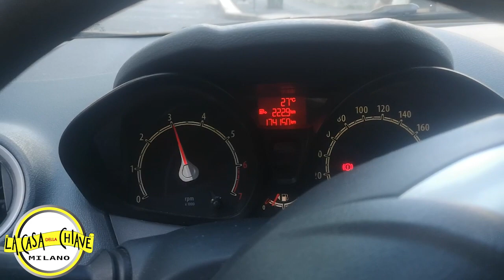RIFACIMENTO CHIAVI FORD FIESTA MILANO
LA CASA DELLA CHIAVE MILANO
VIALE ABRUZZI 92 ANGOLO PIAZZALE LORETO MILANO
B-Max
C-Max
EcoSport
Edge
Escort
Fiesta
Focus
Focus Station Wagon
Fusion
Galaxy
Ka
Ka Cabrio
Ka+
Kuga
Mondeo
Mondeo Station Wagon
Mustang Cabrio
Mustang Coupé
Mustang Mach-E
Puma
Ranger
Sierra
S-Max
Tourneo
Transit Connect
Transit Connect Furgone
Transit Connect Wagon
Transit Courier
Transit Custom Furgone
Transit Furgone
Transit Telaio
Transit Van Furgone
Transit Van Telaio
 Pioltello  Bollate  Segrate Corsico Cernusco sul Naviglio, gm production, punto chiavi, Keyok,Chinelli,gb fer,ok car, car key mb, monopoli, Abbiategrasso  San Donato Milanese, viale yenner key car,  Parabiago  Buccinasco  Garbagnate Milanese  Bresso  Lainate  Magenta Cesano Boscone Peschiera Borromeo  Senago  Trezzano sul Naviglio Cornaredo Gorgonzola  Cormano Settimo Milanese  Novate Milanese  Arese Cassano d'Adda  Cusano Milanino  Melzo  Corbetta  Melegnano  Bareggio  Nerviano  Vimodrone  Pieve Emanuele Carugate  Cerro Maggiore  Cesate  Solaro  Rescaldina  Busto Garolfo  Opera  Cassina de' Pecchi  Canegrate  Mediglia  Trezzo sull'Adda Sedriano  Baranzate Arluno  Paullo castano primo Pero  Inzago  Locate di Triulzi  Vignate   Magnago  Vanzago  Gaggiano  Pessano con Bornago  Vittuone Assago Vaprio d'Adda  Lacchiarella Gessate Inveruno  Bussero  Pozzuolo Martesana  San Vittore Olona  Pogliano Milanese Cuggiono Motta Visconti Basiglio  Settala  San Colombano al Lambro  Pregnana Milanese  Turbigo Binasco  Cambiago Zibido San Giacomo  San Giorgio su Legnano  Robecco sul Naviglio Arconate Dairago  Marcallo con Casone  Villa Cortese  Pantigliate  Pozzo d'Adda Truccazzano  Rosate  Casorezzo  Vanzaghello  Trezzano Rosa  Cerro al Lambro  Santo Stefano Ticino  Robecchetto con Induno Cisliano Buscate  Albairate  Rodano  Noviglio San Zenone al Lambro Ossona  Mesero  Carpiano Boffalora Sopra Ticino  Liscate  Casarile  Vizzolo Predabissi Vermezzo  Cusago  Bellinzago Lombardo  Basiano Tribiano  Masate  Vernate  Bernate Ticino  Grezzago  Dresano  Bubbiano  Colturano  Besate  Cassinetta di Lugagnano  Zelo Surrigone  Gudo Visconti  Ozzero  Calvignasco  Morimondo  Nosate Lissone  Seregno  Desio  Cesano Maderno Limbiate  Brugherio  Vimercate  Giussano Muggiò  Seveso  Meda  Nova Milanese  Arcore  Carate Brianza  Bovisio-Masciago Lentate sul Seveso  Concorezzo  Besana in Brianza  Agrate Brianza  Villasanta Varedo  Biassono  Bernareggio  Cornate d'Adda  Usmate Velate  Verano Brianza  Triuggio  Cogliate  Lesmo   Sovico   Lazzate  Vedano al Lambro  Macherio  Bellusco  Cavenago di Brianza  Carnate  Barlassina  Busnago  Ceriano Laghetto  Albiate  Briosco  Misinto  Caponago  Ornago  Roncello  Mezzago  Veduggio con Colzano Burago di Molgora  Sulbiate Renate Ronco Briantino  Correzzana Aicurzio Camparada Agrate Brianza  Aicurzio Albiate  Arcore  Barlassina  Bellusco  Bernareggio Besana in Brianza  Biassono Bovisio-Masciago  Briosco  Brugherio  Burago di Molgora  Busnago  Camparada Caponago  Carate Brianza  Carnate  Cavenago di Brianza  Ceriano Laghetto Cesano Maderno Cogliate  Concorezzo Cornate d'Adda Correzzana  Desio Giussano  Lazzate  Lentate sul Seveso  Lesmo  Limbiate  Lissone  Macherio  Meda Mezzago Misinto  Muggiò Nova Milanese  Ornago Renate  Roncello Ronco Briantino Seregno Seveso Sovico  Sulbiate  Triuggio Usmate Velate Varedo Vedano al Lambro